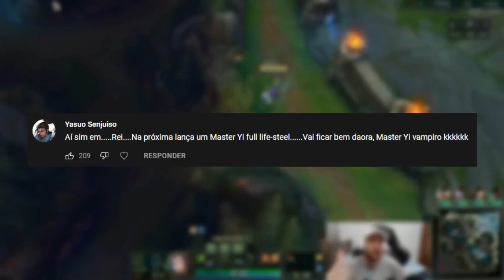VOCÊ NUNCA VIU UM MASTER YI CURAR TANTO!